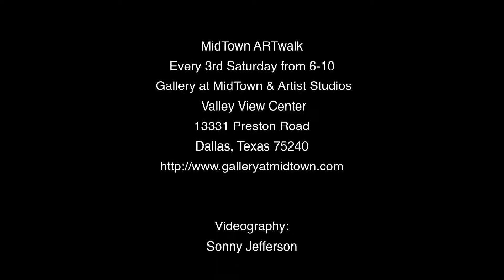Artists at Dallas Midtown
MidTown ARTWalk
Every 3rd Saturday from 6-10

Gallery at MidTown & Artist Studios

Valley View Center
13331 Preston Road